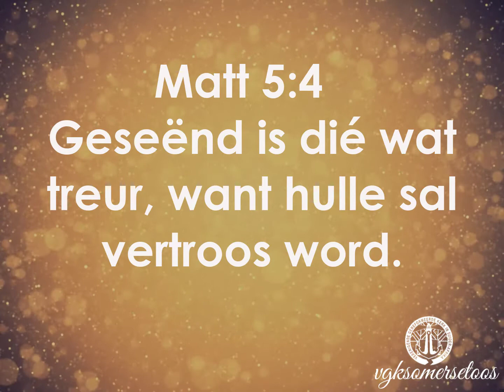Ons daaglikse reis deur die Bybel: 17 Mei 2021